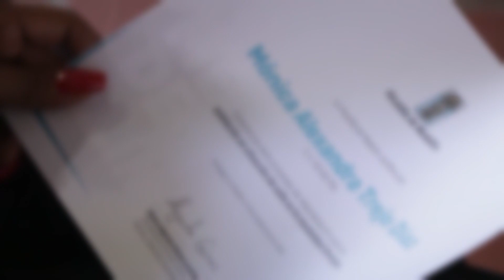14 exhabitantes de calle culminaron su proceso de resocialización - Telemedellín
14 exhabitantes de calle de Medellín culminaron su proceso de resocialización, luego de cumplir con las exigencias establecidas, todos ingresarán al componente de seguimiento al egresado, que los acompaña para que no regresen nuevamente a las calles.